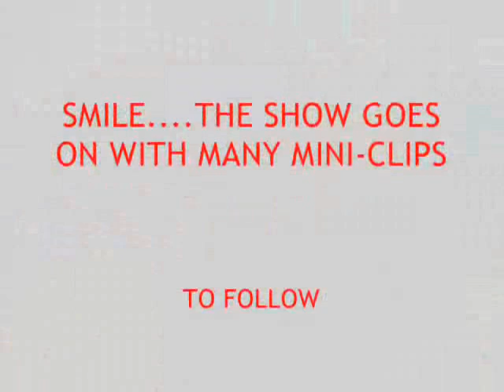Amar singh ki bakwas Hema maliniji ke liye..aur Dharampaaji ka krodh..khud deekhiye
AMARVAANI AND A BHAVISHYAVAANI. ALL YOURS